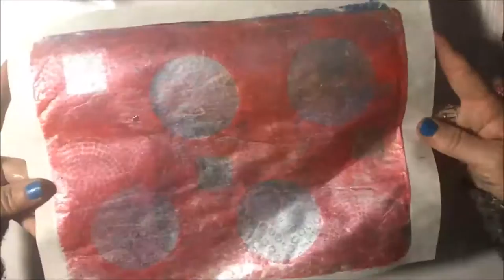Gel Press® Tile Coasters by Cyndi Cesare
These tile coasters make wonderful hostess gifts, gifts for teachers or co-workers, etc.  All you need is your Gel Press plate, paper, brayer, acrylic paint, 4" tiles, gel medium and cork for the bottom.  If you can't find cork, you could use small felt dots on the corners.

Visit our Gel Press blog for tutorials, techniques and lesson plan ideas